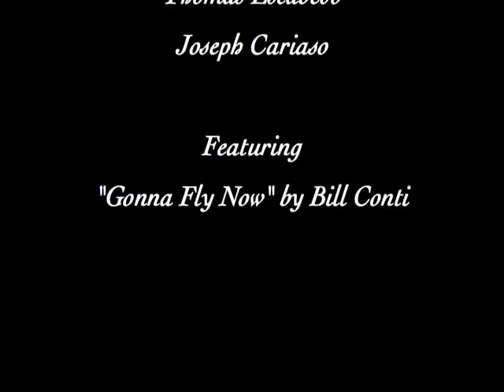Gonna Fly Now Music Video